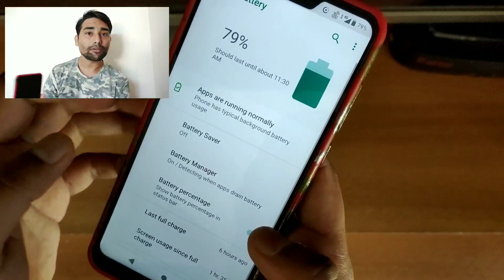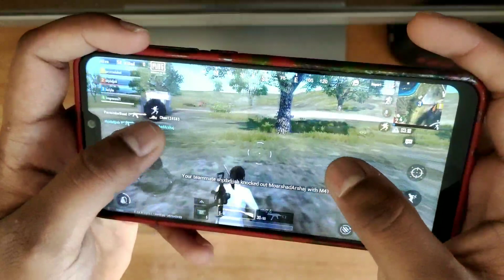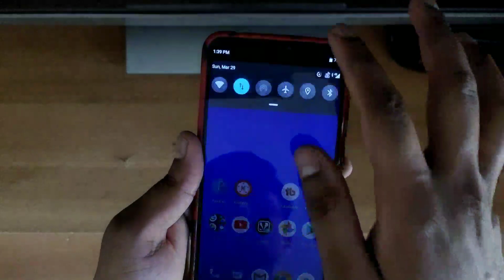Asus Zenfone Max Pro M1/M2 Battery Drain Problem | Asus Max Pro M1 & M2 Stable Update | Android Pie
Hi Friends,
Aaj ki video me maine asus max pro m1 aur m2 me android 9 ka jo stable update aya tha usme ho rahe battery drain ke issue ke baare me bataya hai
Kya aapko bhi ye problem face karni pad rahi hai to comment me batana aur video ko end tak pura jarur dekhna.